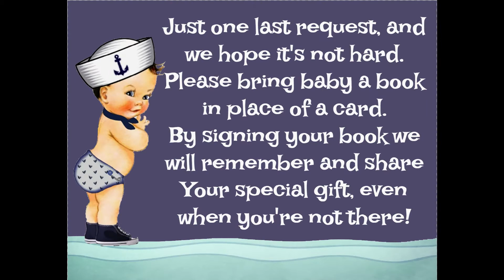Donna's Baby Shower - February 18, 2017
Baby Shower for Donna, TJ and Baby Primo.